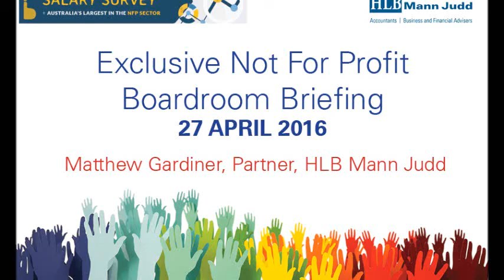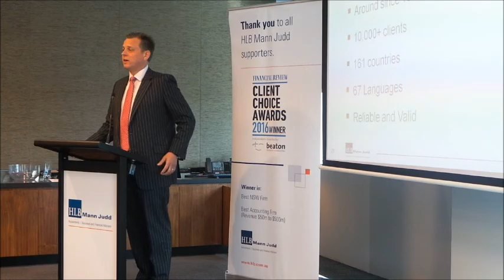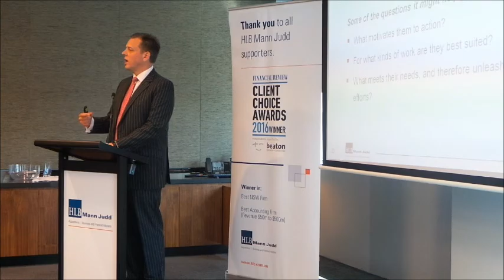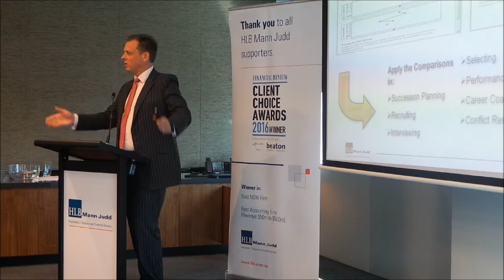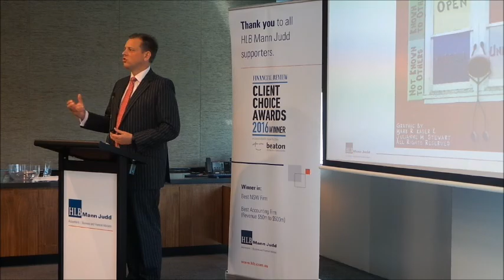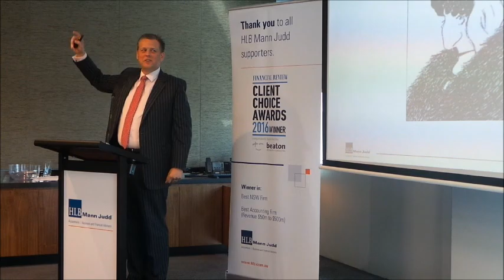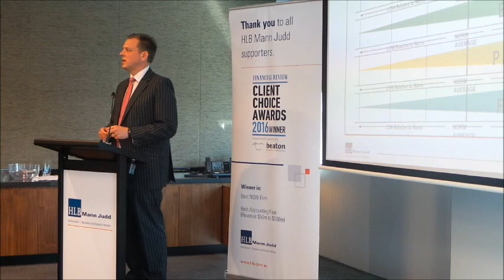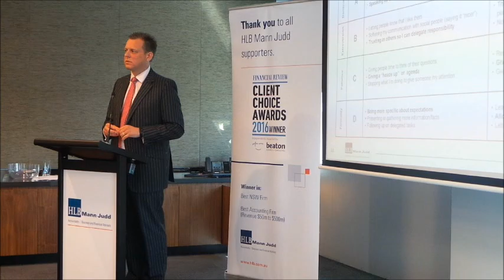Not For Profit Boardroom Briefing - Matthew Gardiner - 27 April 2016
Matthew Gardiner, Partner at HLB Mann Judd presenting  'Maximising the Investment in Your People' to the Exclusive Not For Profit group.